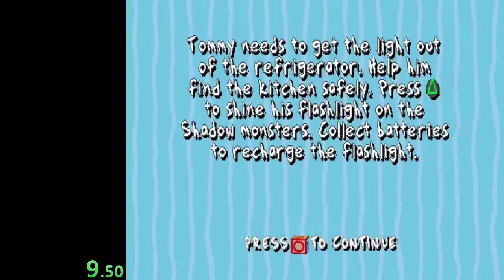Rugrats Search for Reptar Let there be Light 0:38s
Rugrats Search for Reptar Let there be Light 0:38